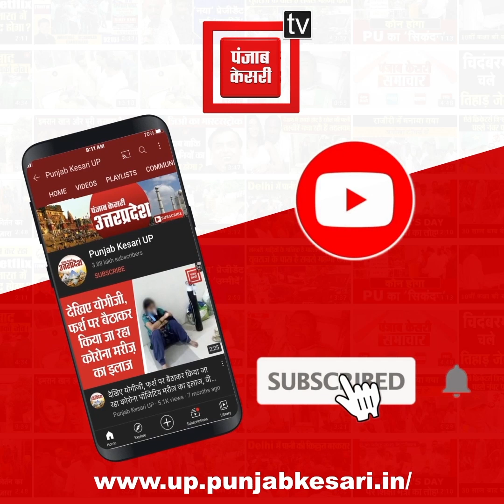PET परीक्षा में पकड़े गए चार मुन्‍नाभाई, 20-20 हजार रुपये में लिया था पास कराने का ठेका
शामली(Shamli) में होने वाली पीईटी(PET) की परीक्षा को लेकर जहां पुलिस के पुख्ता इंतजाम किए गए थे… वहीं आज चेकिंग के दौरान सटीक सूचना पर 4 फर्जी तरीके से परीक्षा देने वाले अभ्यर्थियों को गिरफ्तार किया गया...